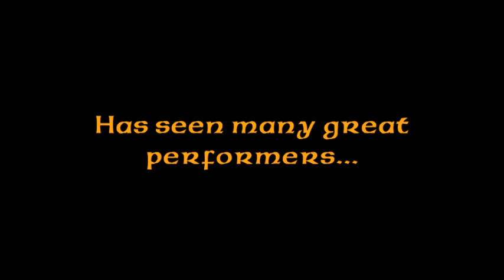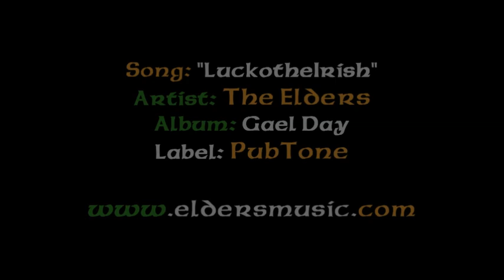Almonte Celtfest 2012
The promo video for the 2012 Almonte Celtfest.  This year's edition features the highly anticipated return of The Elders!